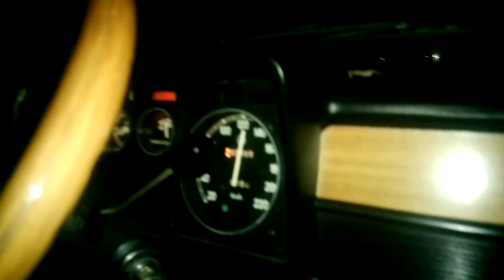Alfetta sound by night.....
girando di notte sulla superstrada a Foligno.